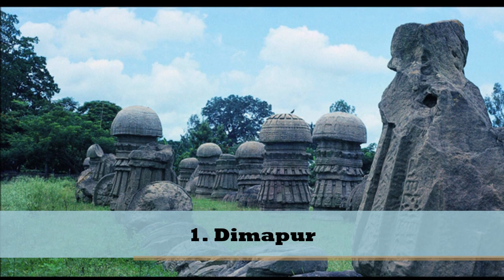Best 10 Tourist Places to Visit in Nagaland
Nagaland is a mountainous state in northeast India, bordering Myanmar. It's home to diverse indigenous tribes, with festivals and markets celebrating the different tribes' culture. Its capital city of Kohima suffered heavy fighting in World War II, commemorated by memorials at the Kohima War Cemetery. The Nagaland State Museum exhibits ancient weaponry, a ceremonial drum and other traditional Naga cultural artifacts.
Founded: 30 November 1963, 3:00 PM GMT-8